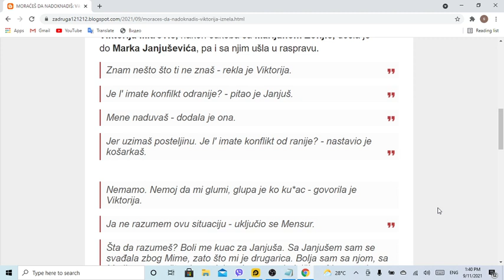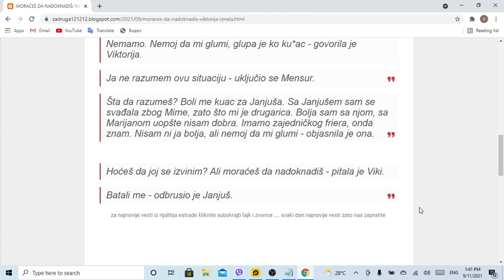MORAĆEŠ DA NADOKNADIŠ Viktorija iznela NOVE DETALJE svađe sa Zonjićevom, pa dala svoje USLOVE Janjuš